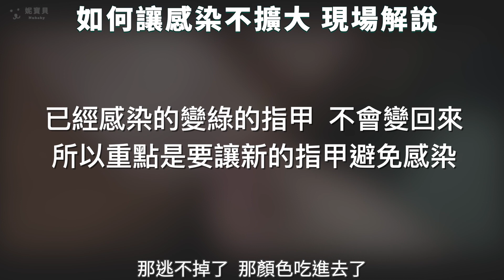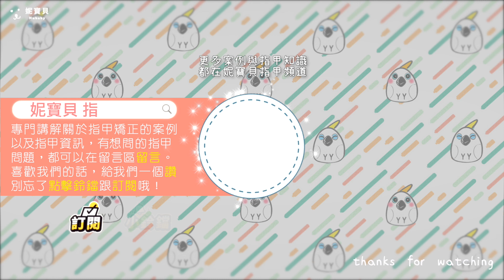腳指甲矯正的風險｜指甲發霉 瘀青 細菌感染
腳指甲矯正的風險 指甲發霉 瘀青 細菌感染，這一集就來談腳部指甲常見的風險，腳指甲最常見到的是指甲超短導致甲甲床外露，也因皮膚乾燥與擠壓讓指肉會紅腫，嚴重的變成甲床外露、甲面波浪、小指頭裂開。指甲發霉就是綠膿桿菌感染，腳部瘀青的部分更容易造成霉菌或細菌感染。

00:00 腳指甲矯正的風險
00:42 腳部指甲常見問題
01:54 發霉/綠膿桿菌
03:54 指甲瘀青瘀血
05:55 細菌黴菌感染
07:45 醫生的治療優先
09:33 矯正風險的取捨
12:04 問題指甲矯正計畫

指甲發霉 凝膠指甲變綠 綠指甲的原因與處理

妮寶貝 指緣油 萬用膏

摳咬指甲 破壞指甲 是心理問題嗎? 還是生理或指甲形狀的原因？

咬指甲的後遺症-能不能只靠指緣油和萬用膏呢？

指緣油 萬用膏 有什麼不同？該怎麼使用？如何購買？

飛甲-是什麼？處理 雪橇甲、翹甲、甲型往上翹、指甲往上飛

甘皮處理 與 甘皮剪 的使用教學-甘皮是什麼？如何修剪保養？

磨棒使用教學-如何用磨棒修整自己的凝膠指甲與真指甲？